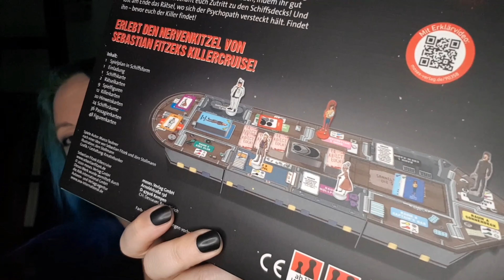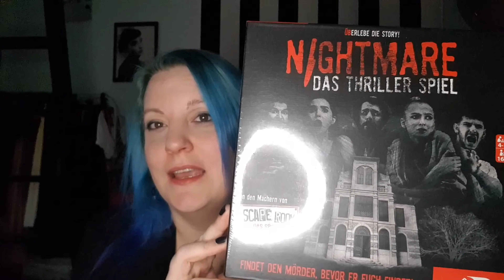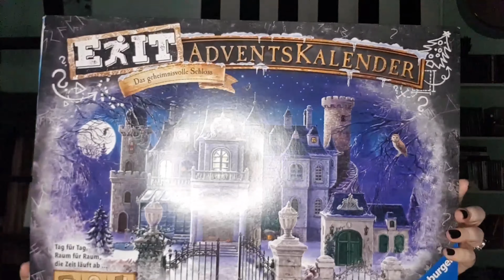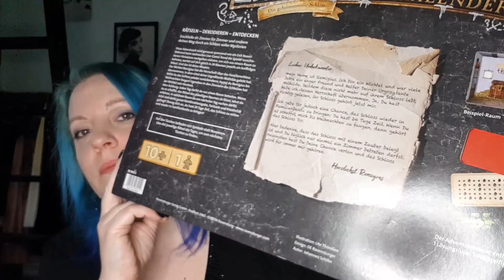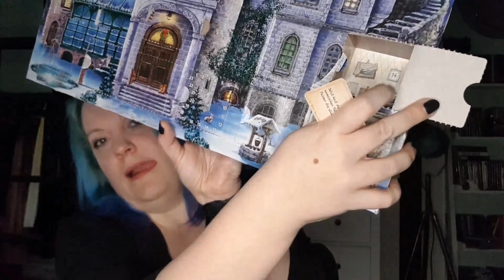Exit Adventskalender, neue Spiele und einfahrbare Vampirzähne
0:00 Frohes Neues!
0:37 Escape Tales: Low Memory
1:34 Killercruise
3:03 Arschlochkind
3:49 Escape the Room: Nightmare
5:37 VLOGGER Sets und Licht
6:08 Smartwatch
6:40 einfahrbare Vampirzähne
8:35 Exit Adventskalender
12:13 Was ihr wollt